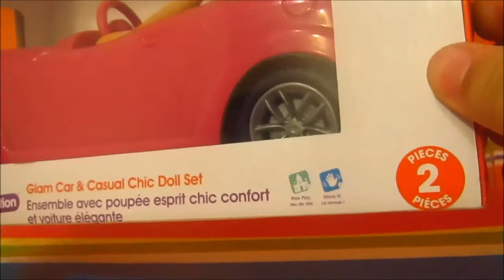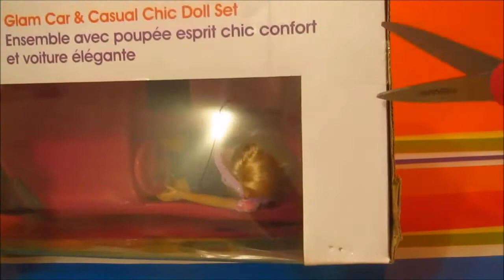Barbie and Car video with a Minion Twist!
Barbie doll with her pink cute car...she gets a visitor at the end! :)